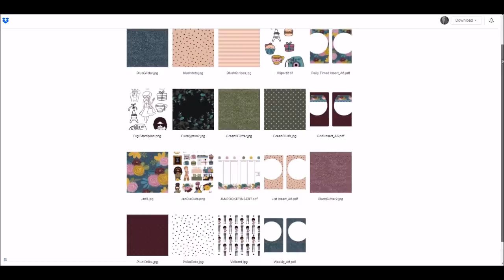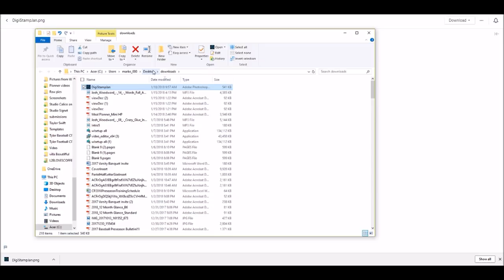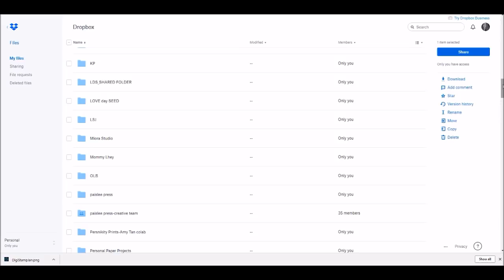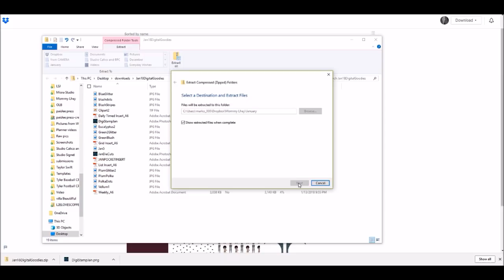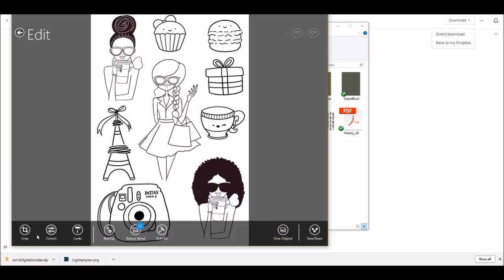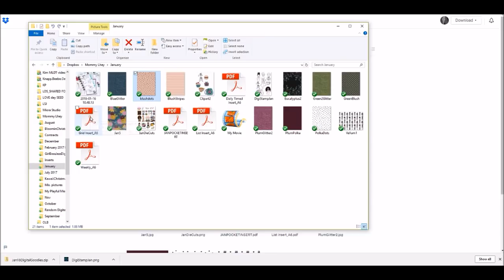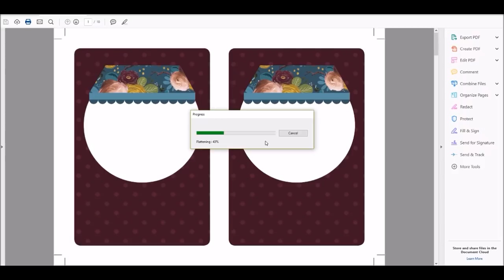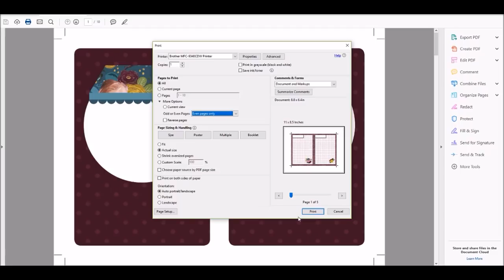Digital Downloading and Printing | Mommy Lhey Little Bits BOX digital files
Using the January Little Bits Box Digitals I show you how to download and print them using the title card found in every Little Bits Box!

Here is what I cover:
*Downloading individual files or the whole folder to your computer, tablet or phone.
*How to access those files
*Printing of the digital die cuts and papers as is from your device
*Printing the A6 and Pocket inserts included in the digital kit with either a duplex printer or one where you have to manually flip them to print on the front an back

Mommy Lhey's Little Bits Boxes are Subscription based monthly kit You can pick yourself up one here!  These files that I have used here are only available to those who have purchased, either with a one time purchase or through the subscription  process.

XOXOXO
-Kim